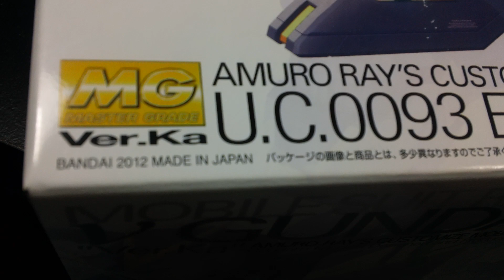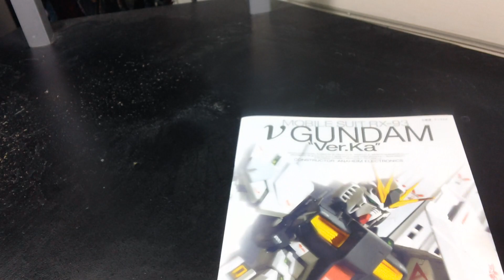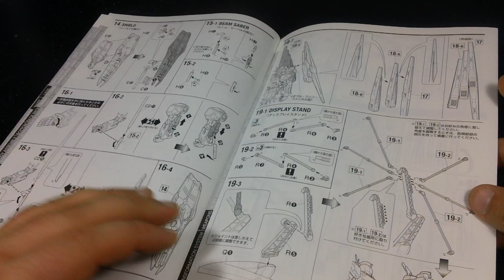Unboxing: MG Nu Gundam Ver Ka [Silent ver.]